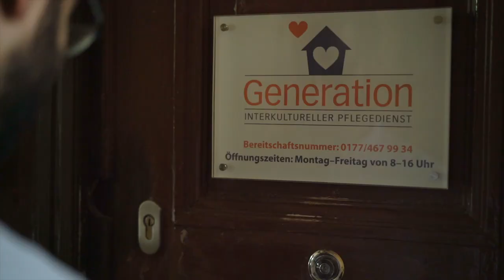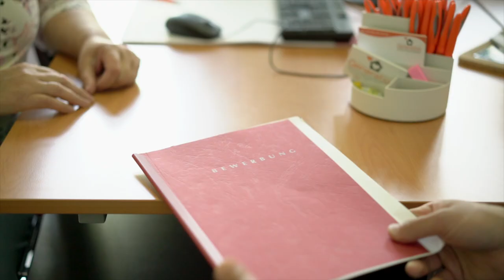Imagefilm Pflegedienst Generation Berlin Wir suchen Personal!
Dies ist der offizielle Youtube Kanal vom Pflegedienst Generation.
Ihr professioneller Ansprechpartner in Sachen Pflege.

Regie: Sohel Altan Gol
Kamera,Ton & Schnitt: Dennis Kummer

Wir suchen Pflegefachkräfte (w/d/m)
Wir suchen PflegehelferInnen (w/d/m)

Oder Telefonisch: 030/46799600